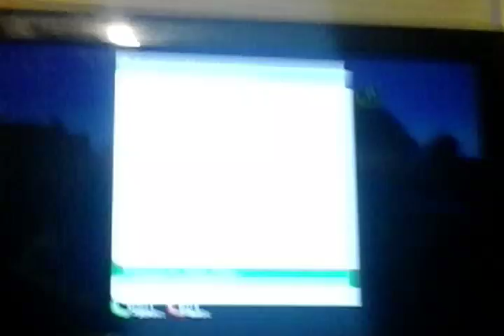Playing game play